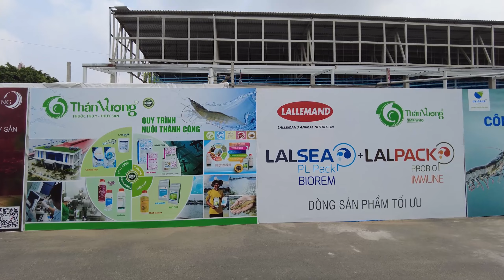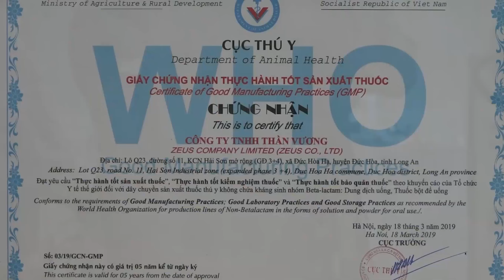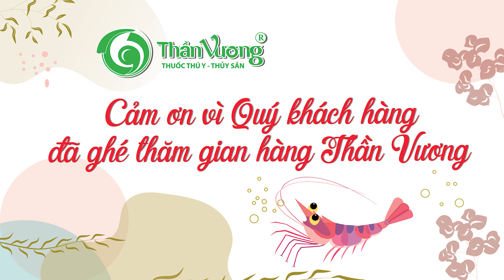THẦN VƯƠNG DẤU ẤN VIETSHRIMP 2023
THẦN VƯƠNG DẤU ẤN VIETSHRIMP 2023I HÀNH TRÌNH NUÔI TÔM
HÀNH TRÌNH NUÔI TÔM chia sẻ những kiến thức, kinh nghiệm, kỹ thuật nuôi tôm hiệu quả trên ao tròn lót bạt, đặc biệt nuôi tôm thẻ chân trắng.